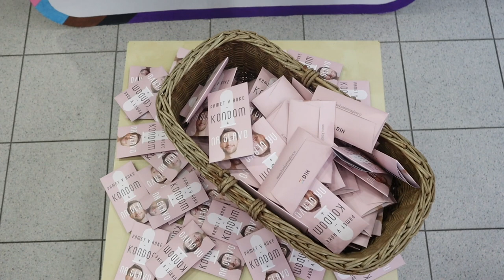Kondomov ni nikoli preveč︱Mednarodni dan kondoma 2023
Danes, 13. februarja, praznujemo Mednarodni dan kondoma. Kondomi so najboljša preventiva pred spolno prenosljivimi okužbami. Kadarkoli jih lahko brezplačno prevzamete pri nas, na Društvu DIH. Nahajamo se na Slomškovi ulici 25 v Ljubljani.

Video je bil narejen v sklopu programa Pamet v roke, kondom na glavo!

Zasnova koncepta:
Gašper Žerjal

Režija:
Gašper Žerjal
Rene Koradin

Igralca:
Gašper Žerjal
Nikola Drole

Snemanje in montaža:
Neja Žgavec

Program podpira:
Ministrstvo za zdravje
Mestna občina Ljubljana